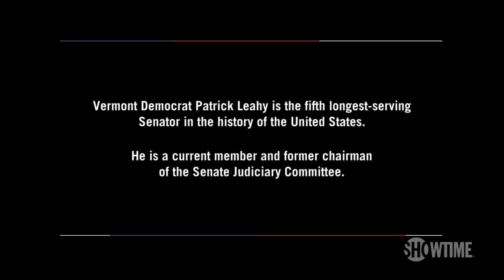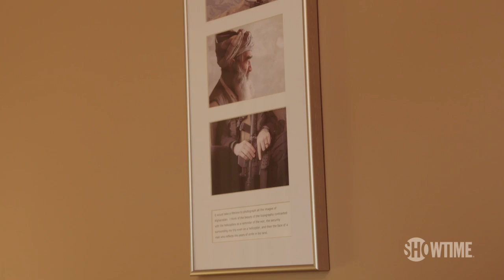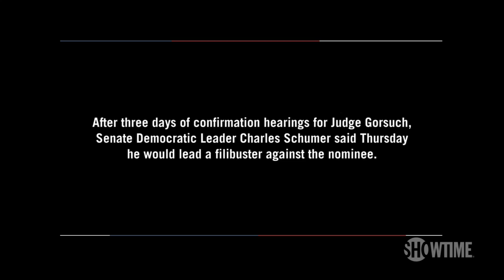Senator Patrick Leahy Wants Real Answers from Neil Gorsuch | THE CIRCUS | SHOWTIME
During a dramatic week in Washington, "The Circus" on SHOWTIME caught up with Vermont Senator Patrick Leahy -- the fifth longest-serving Senator in United States history and member of the Senate Judiciary Committee since 1979-- for his perspective on the Supreme Court nomination hearings and the state of bi-partisanship in the Trump era. All episodes of The Circus are now streaming with the Paramount+ with SHOWTIME plan.